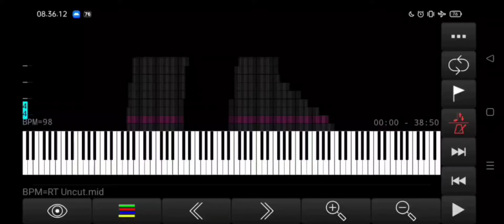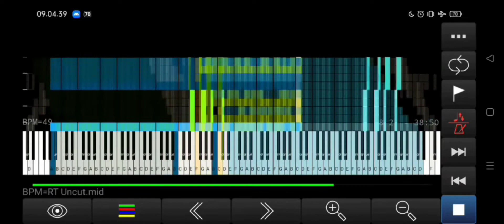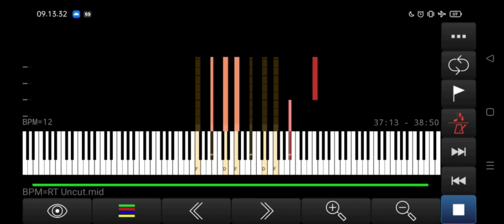( Black MIDI ) BPM=RT Uncut - 19,62 Million [NO LAG ON MIDI VOYAGER???]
Made by : HRK.EXEX and Grass

MIDI Name : BPM=RT Uncut.mid
Notes : 19,62 Million
Highest polyphony : 1 MILLION
Highest Notes/s : 3,6 MILLION
Size : Average 145 MB ~ 152 MB

MIDI Player : MIDI Voyager
Lag : NO LAG
Speed ​​on MIDI Voyager : 10%

Sorry if the sound is really weird

*ATTEMPT 1